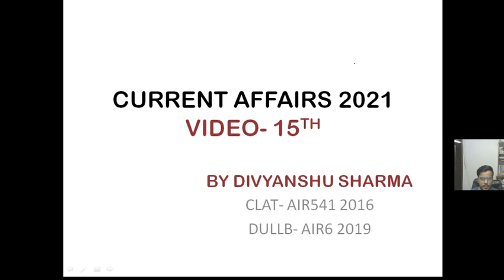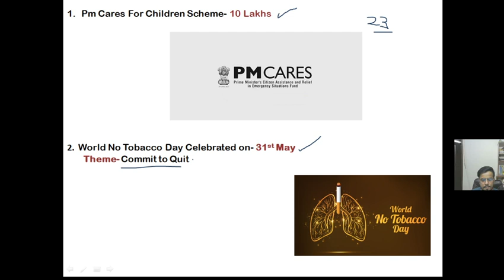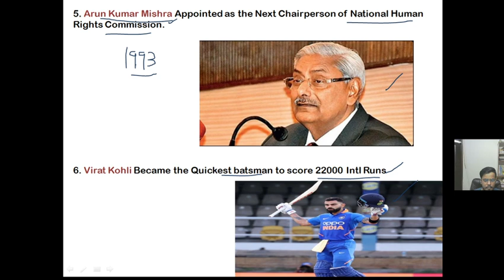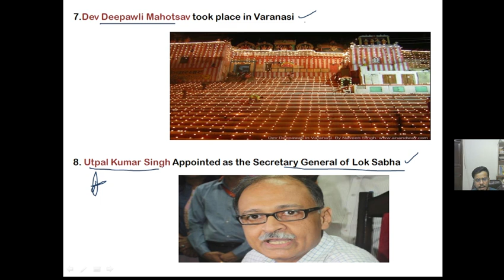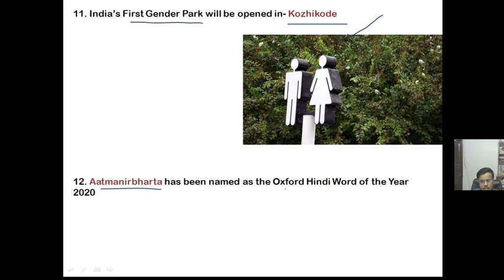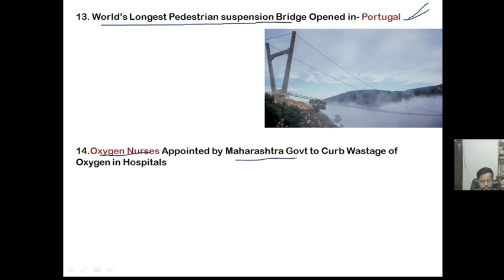Important Current Affairs 2021 Video-15 | DULLB | BHULLB | CLAT | MHCET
By Divyanshu Sharma (CLAT- AIR541 2016) (DULLB- AIR6 2019)

This Video Covers Important Current Affairs 2021.